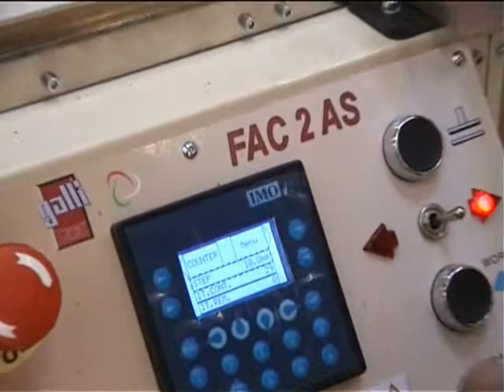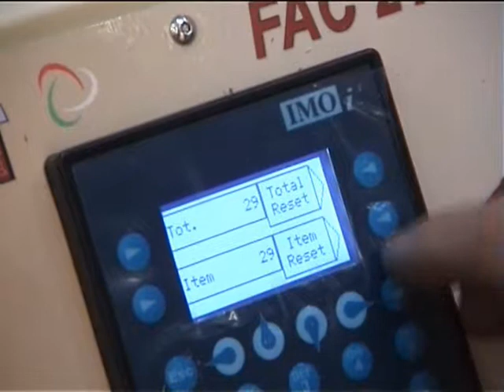FAC 2AS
kol saati kayiş imalat makinası